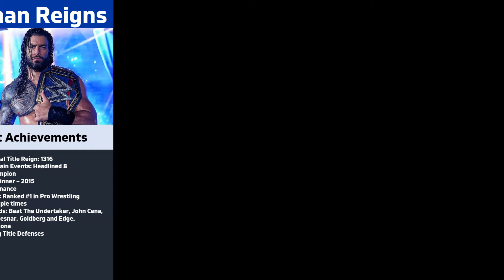The Complete Career Timeline of Roman Reigns in WWE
Explore the incredible journey of Roman Reigns, from his early days as Leakee in FCW to becoming the dominant Tribal Chief in WWE. This video covers every major milestone, title win, legendary feud, and historic moment of his career. Witness how Roman Reigns rose to fame, headlined WrestleMania, and redefined WWE with his iconic reigns and unforgettable storylines.

**Don’t miss out on the full career timeline of WWE’s greatest superstar!**